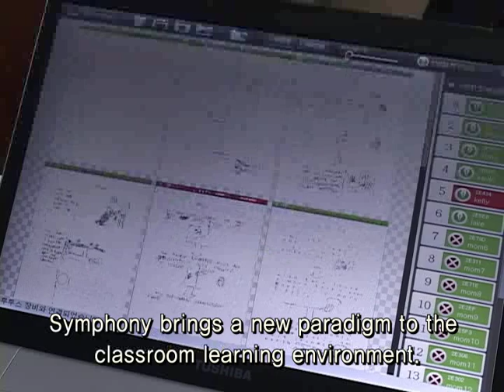Symphony - Interactive Classroom Solution (English)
Symphony is an interactive classroom solution which uses digital pens, a bluetooth receiver, a computer, a projector and proprietary Symphony software to convert a regular classroom into an interactive discussion-based classroom